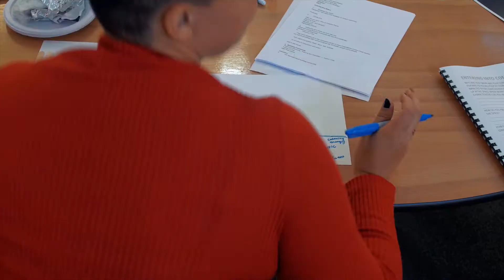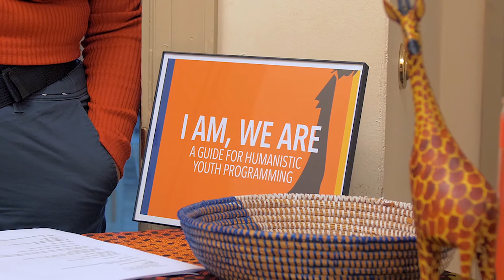Creative Praxis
Promo Reel